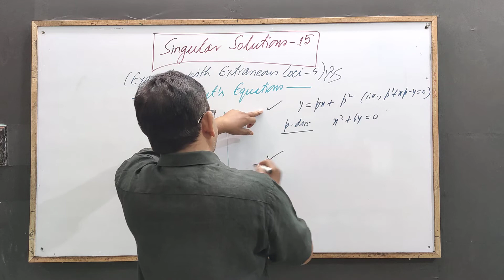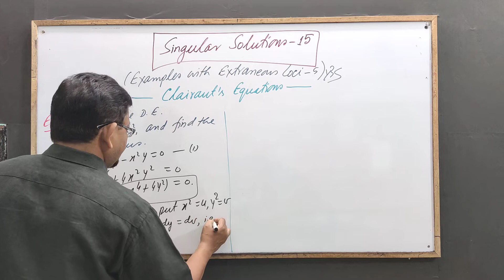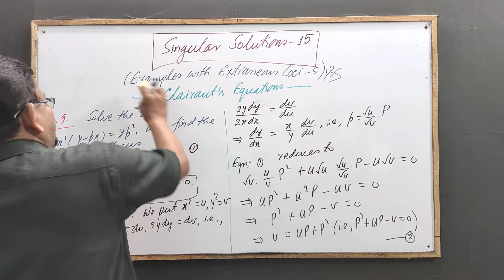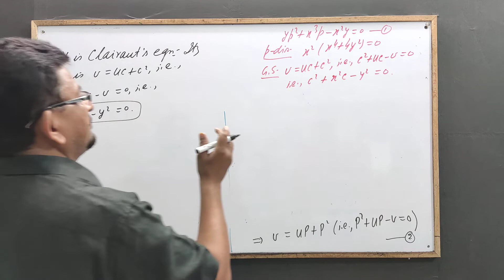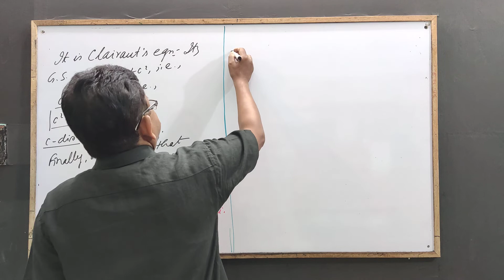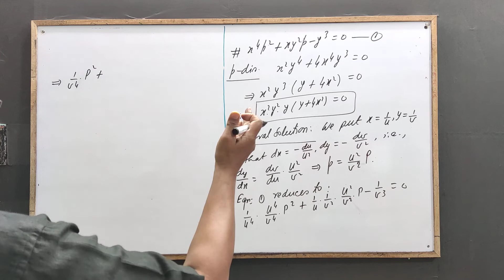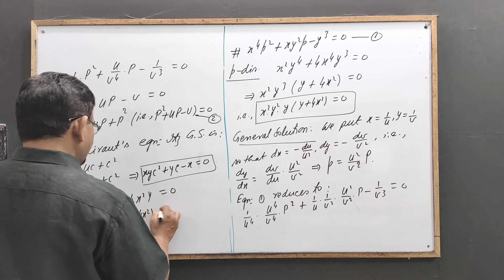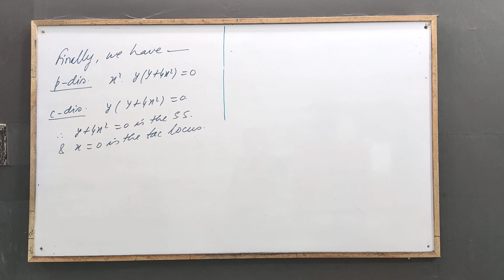Singular Solutions 15[Examples with Extraneous Loci -5] by Yogendra Bahadur Singh Chauhan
Singular Solutions with Extraneous Loci (Clairaut's Equations)(5):: For the Students of BSc and Competitive Exams.